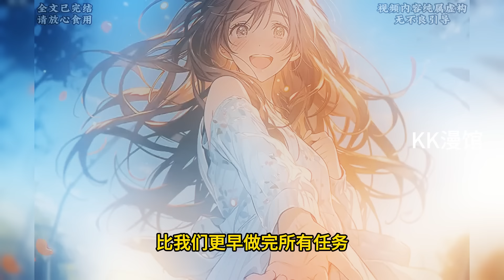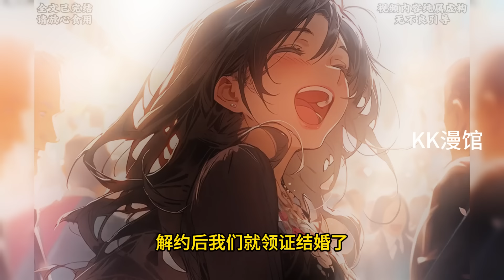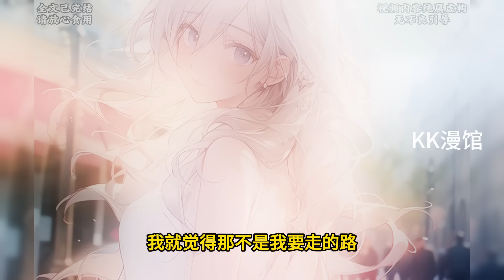我举办了一个不允许撒谎的综艺，规则是观众来提问明星来回答，一旦撒谎，真相就会在大屏幕上播放，粉丝们的房塌的一无所有……一口气看完系列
不是会员充不起，而是全文更有性价比，蹲坑的宝子们带好刀叉，精彩故事现在开始！